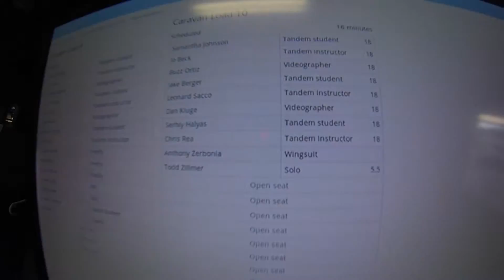1732 Jacob Berger Skydive at Chicagoland Skydiving Center 20150803 Leanord Dan